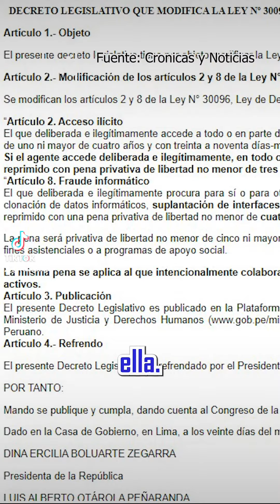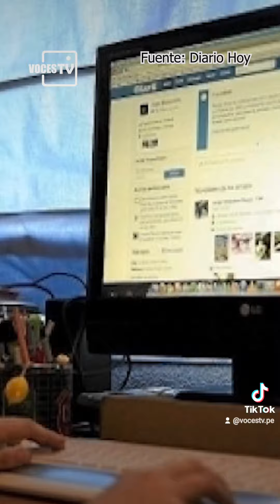technology | El grooming o cyber acoso, es un delito penado por la ley.